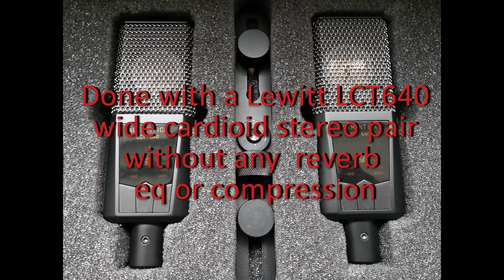Antelope audio DISCRETE 4 vs ZEN TOUR preamps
This short video is a comparison between the sound of Antelope audio Zen Tour ic chip mic pre and the new 6 transistor discrete technology preamp found in the Discrete series. An acoustic guitar was recorded twice in stereo with a pair of Lewitt LCT640 microphones taking care that the global energy of the performance  was identical. No eq , compression or additionnal reverb was used. The loudness of both files are identical ( one take was  1dB louder than the other at the recording stage but it was corrected in the DAW.) The gain of the preamps was the same at +31dB. There is a subtle but audible difference between the two but both are very good considering the price of the product. Feel free to express your opinion about that on Antelope audio users Facebook page.